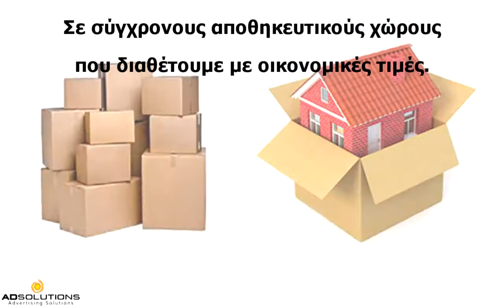Αποθηκευση Οικοσκευων ψυρρη | 210 861 1507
Αποθηκευση Οικοσκευων ψυρρη
αποθηκευση οικοσκευων τιμες ψυρρη,
αποθηκευση επιπλων ψυρρη,
αποθηκευσεις οικοσκευων ψυρρη ,
αποθηκευση οικοσκευης ψυρρη,
αποθηκες φυλαξης οικοσκευων ψυρρη,
Αποθηκευση Οικοσκευων ψυρρη